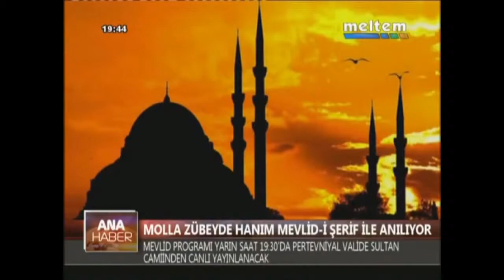MOLLA ZÜBEYDE HANIM MEVLİD İ ŞERİF İLE ANILIYOR